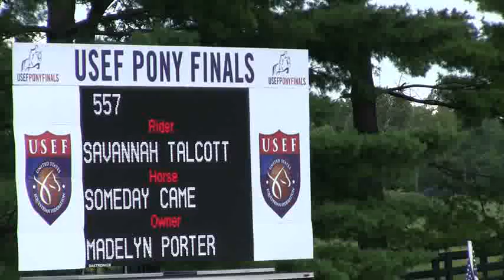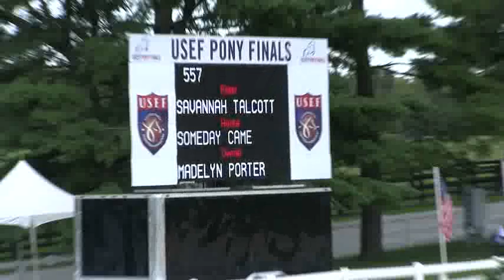Video of SOMEDAY CAME riden by SAVANNAH TALCOTT from ShowNet!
SOMEDAY CAME riden by SAVANNAH TALCOTT at 2011 Pony Finals.  This round is from class 11, LARGE GREEN PONY O/F and finished 1 of 72.